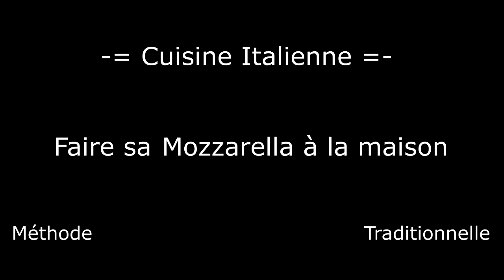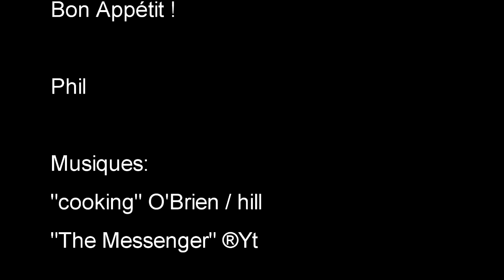Cuisine Italienne - Faire sa Mozzarella à la maison - Méthode Traditionnelle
Voici la recette de la Mozzarella, rien de compliqué et un résultat étonnant et aussi bon que celle que l'on achete en magasin, alors pourquoi s'en privé ?
essayez là vous serez fan !